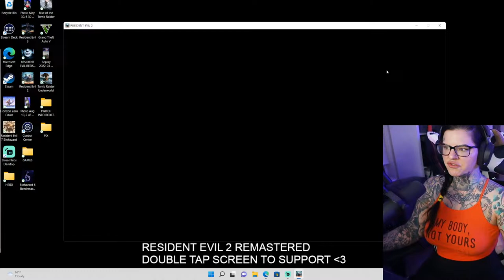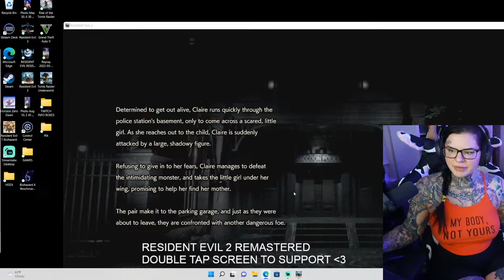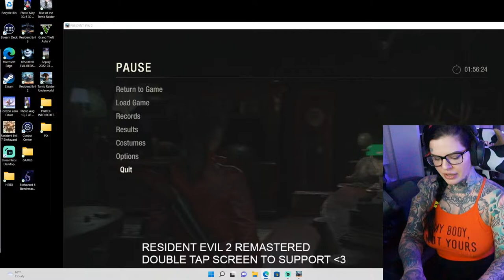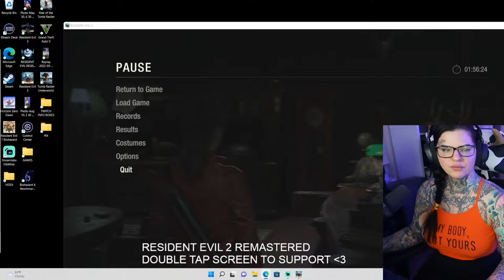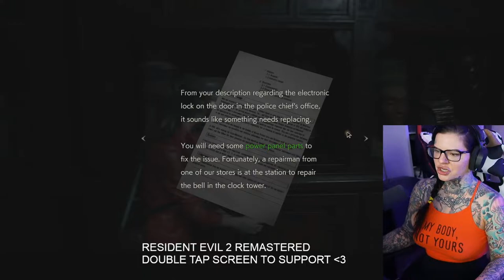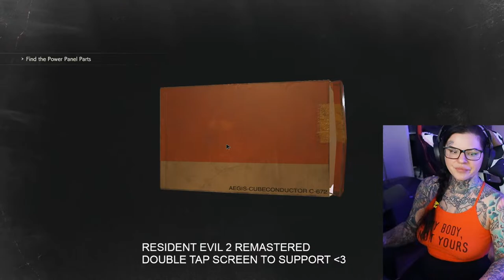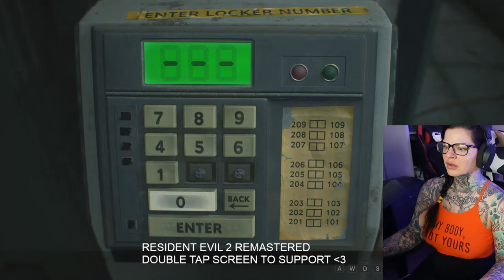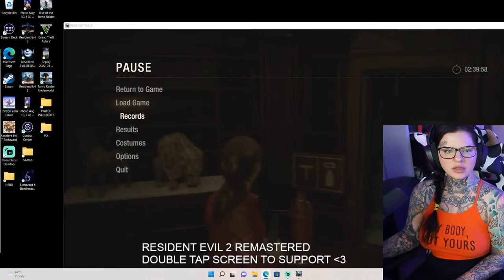LETS GOOO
RE2